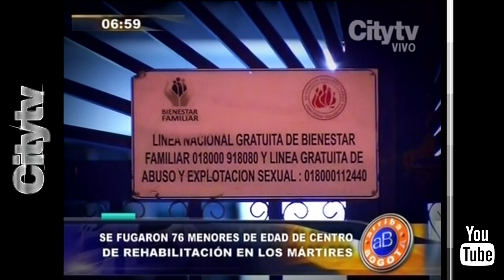Arriba Bogotá: Se fugaron 76 menores de edad de centro de rehabilitación en los Mártires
Emisión: 15 de mayo del 2015